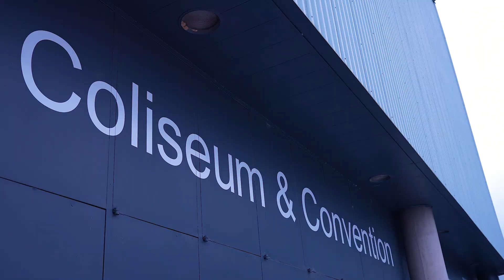2023 NORCECA Continental Championship | USA vs CAN Finals Highlights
Thank you to Charleston, West Virginia, for hosting an amazing event. Congrats to the U.S. Men's National Team, your 2023 NORCECA Continental Champions! Catch up on the gold-medal match highlights.

Also listen to (or watch) the latest episodes of The USA Volleyball Show now! Find new episodes wherever you get your podcasts!